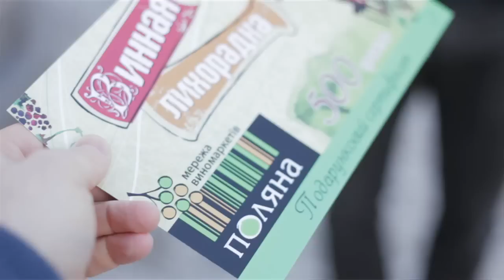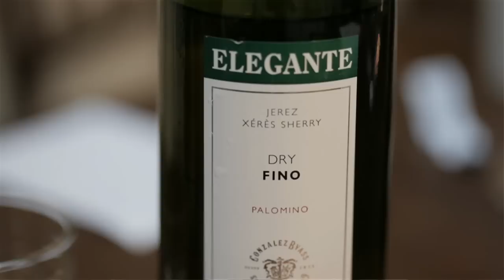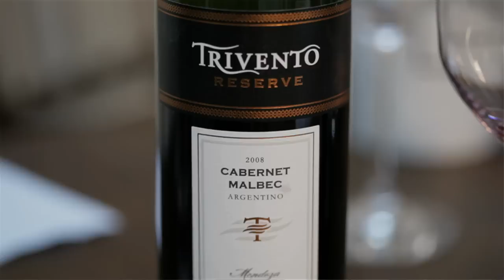Винная лихорадка #9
Хотите знать больше о вине? Заходите в гости:) Вино не любит одиночества.